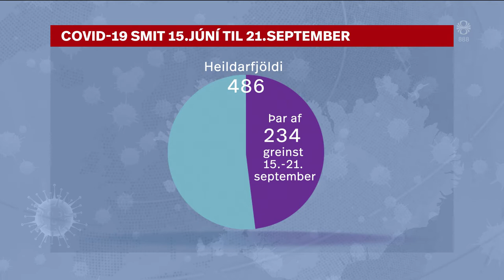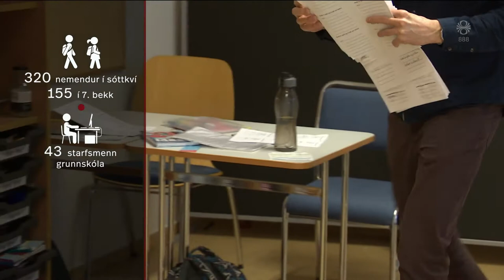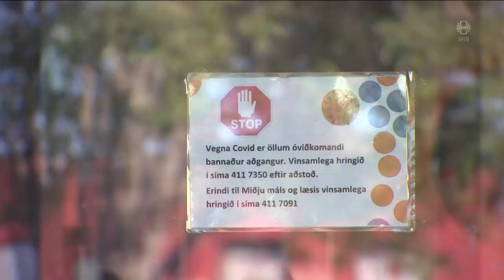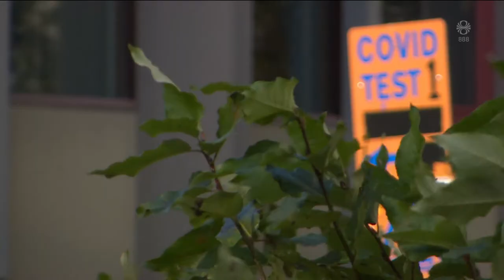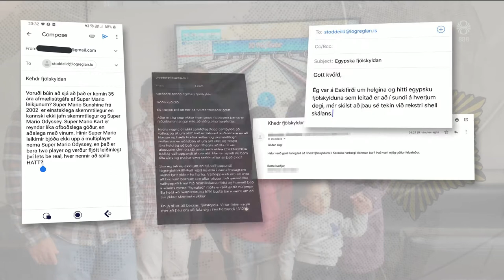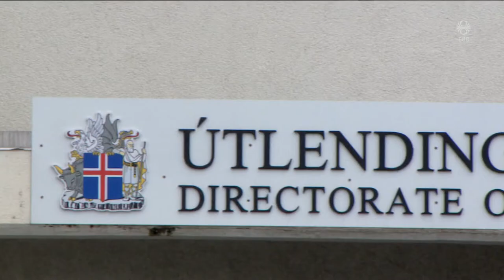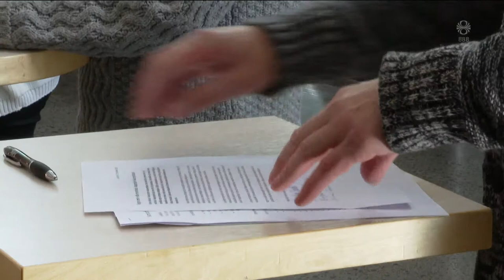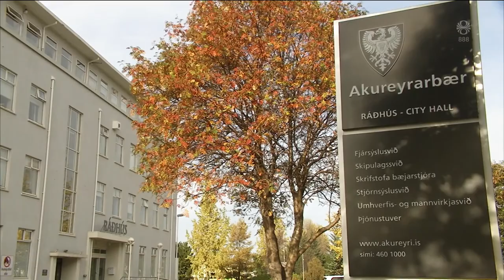Fréttir - 22. sep 2020